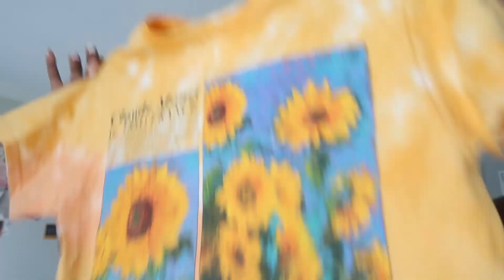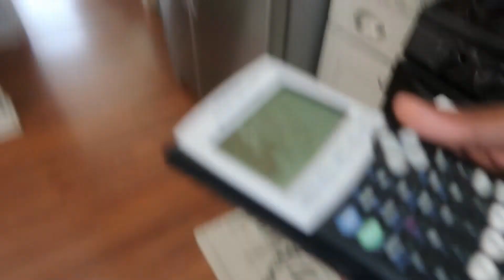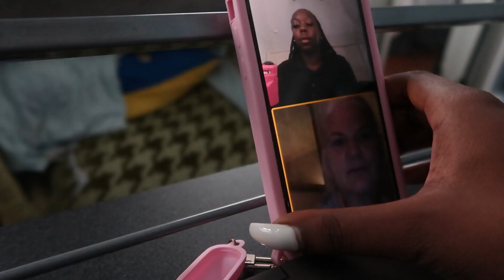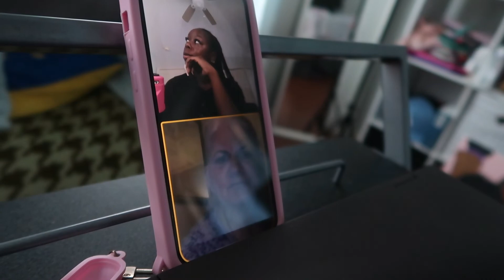Big News, Brunch on the Plaza, New Mixologist, Community Service | UNEDITED/VLOG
PLEASE READ 💟💟💟
Chile this vlog is a little raw but I like to show ya'll the real. I want to say that this summer heat ain't no joke. Enjoy my weekend shenanigans from doing service, showing off my mixing skills, and partying at the plaza!

F.A.Q.
Name: Kendra Payne
Age: 24
Hometown: Richmond, Virginia
School: North Carolina A&T State University Alumnae
Major: Architectural Engineering
Camera: Canon G7X
Editing: Filmora 9